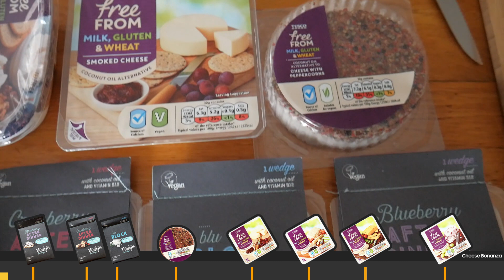SYRCHECK - VEGÁNSKE SYRY | OCHUTNÁVKA | ČASŤ 1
Skontroluj nové video s ochutnávkou alternatívnych vegánskych syrov a syrových nátierok

ďakujeme obchodu VEGANA a P.F. za poskytnutie materiálu na natáčanie tejto video ochutnávky.

taktiež skontroluj Face & Insta & Ask
MARCUS